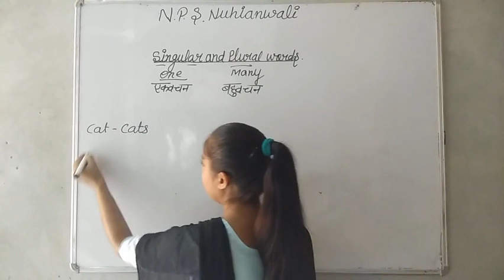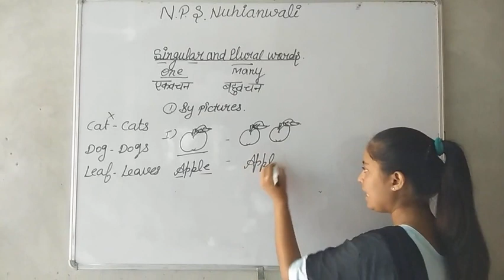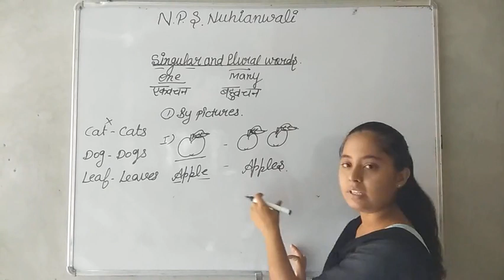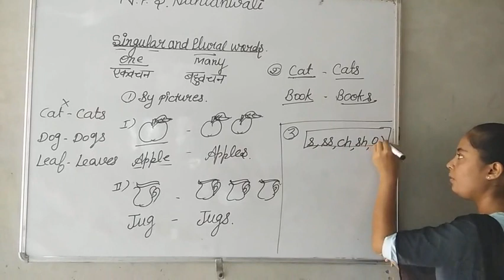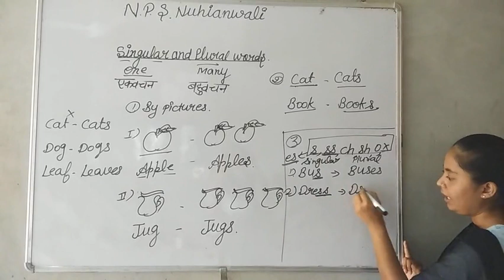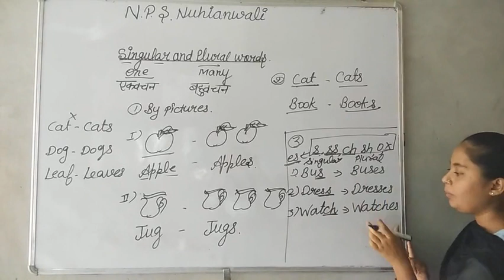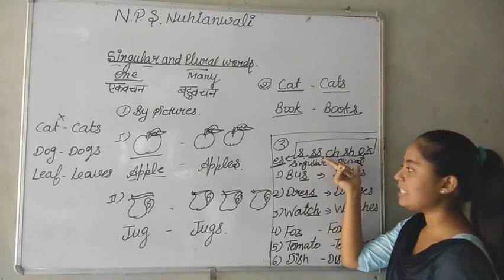Singular and Plural words in enlish.(part-1) for junior students